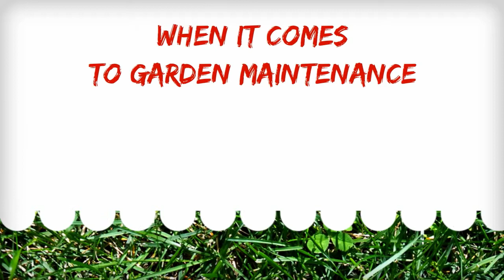Chavez Landscaping Service | East Bay | Get Monthly Package | 4th Week Free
Chavez Landscaping is an independently owned and operated garden maintenance/landscaping service, with over 10 years of experience providing honest, reliable and professional service in homes throughout the East Bay.